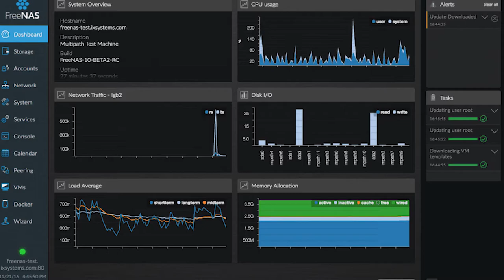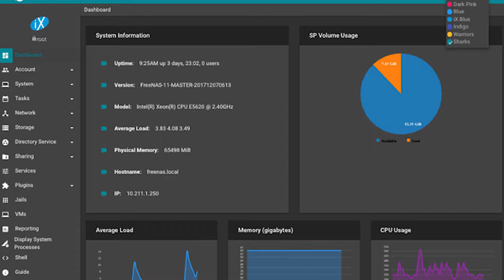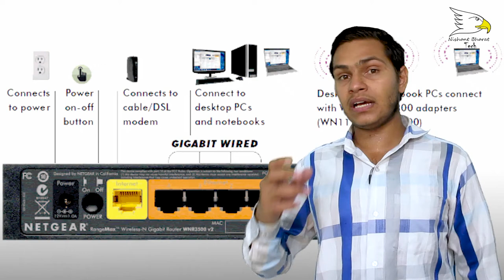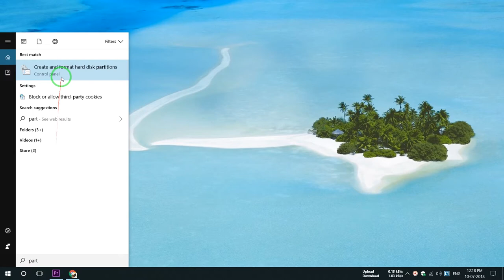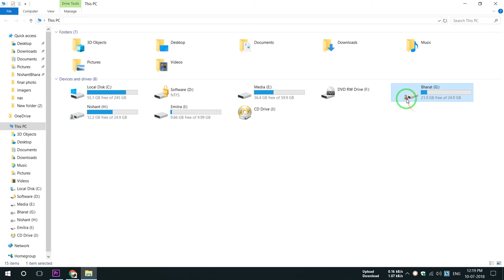What Is Network Attached Storage | 3 Types Explained | Nishant Choudhary